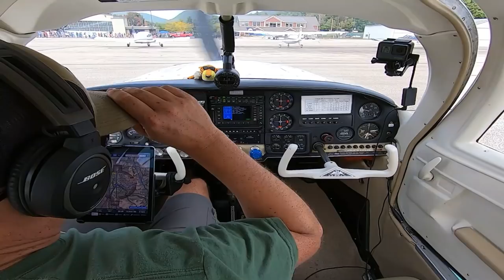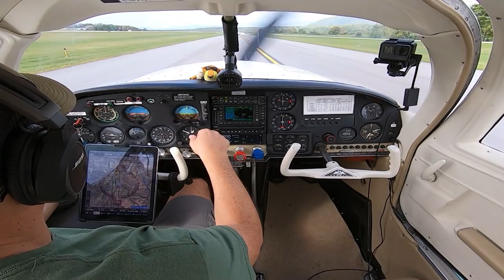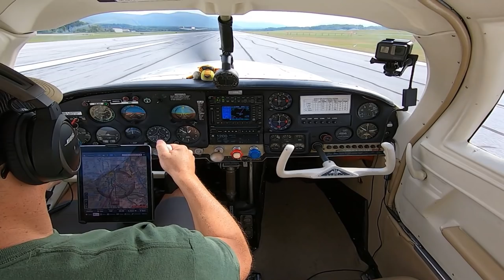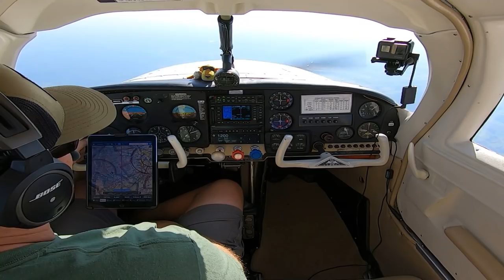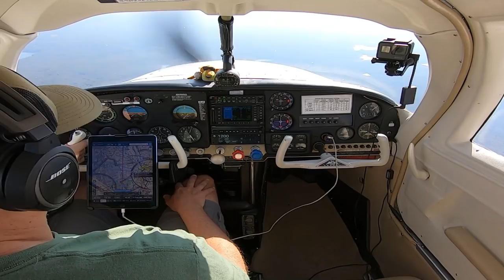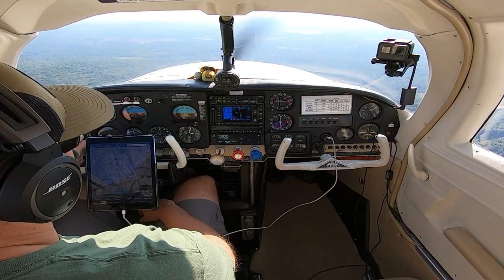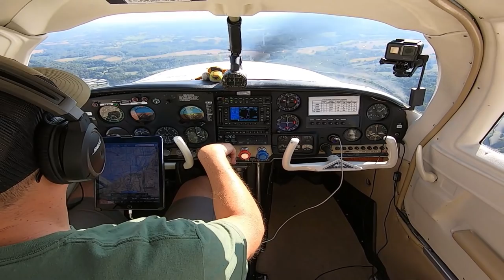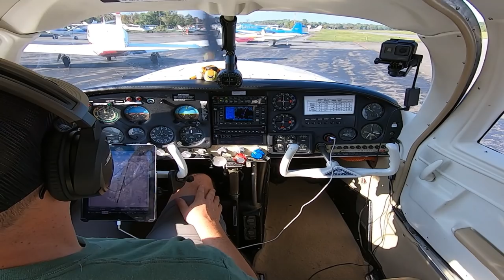Mooney FUN! | Following a Comanche 250 | Rutland Vermont to Columbia County | N6887N